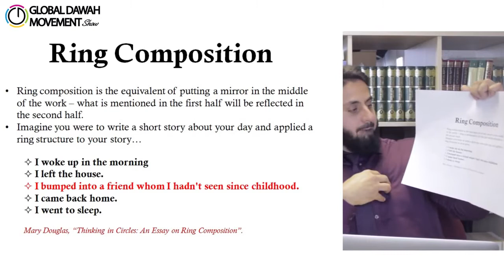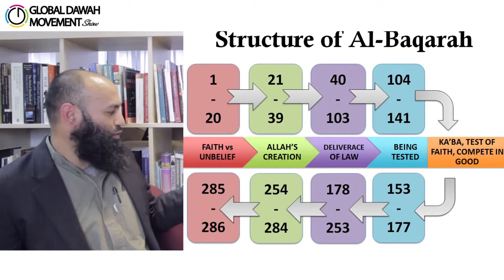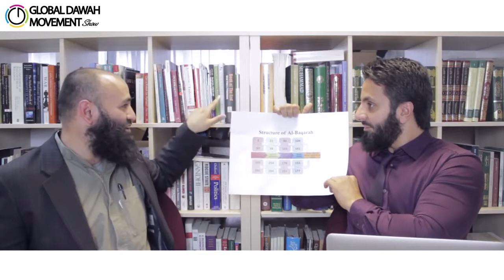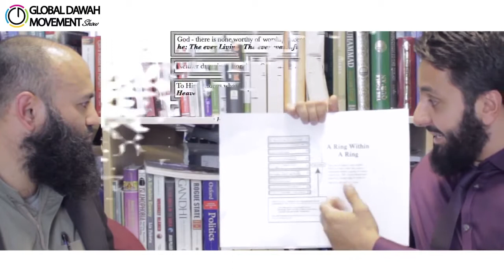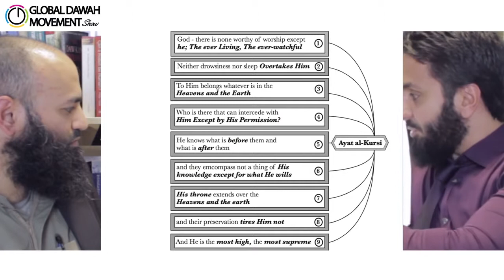The Quran&#39;s literary coherence GDM Show Hamza Tzortzis